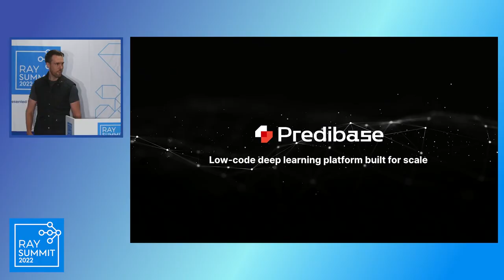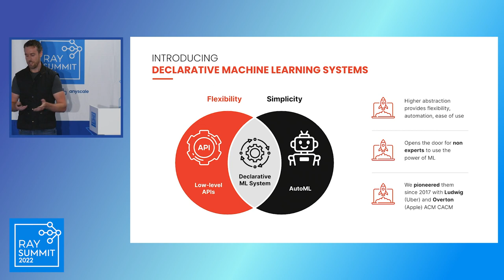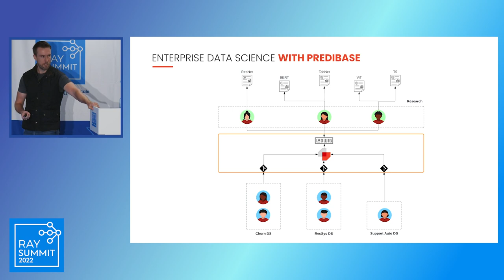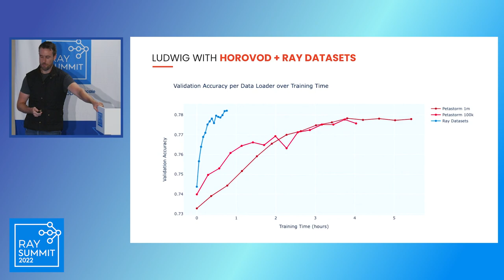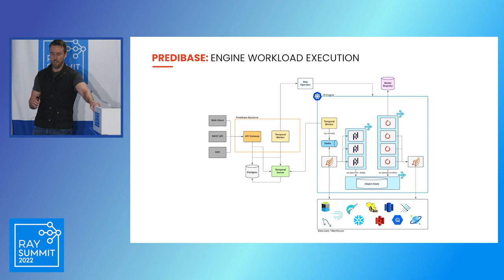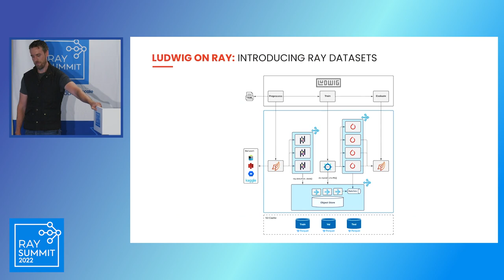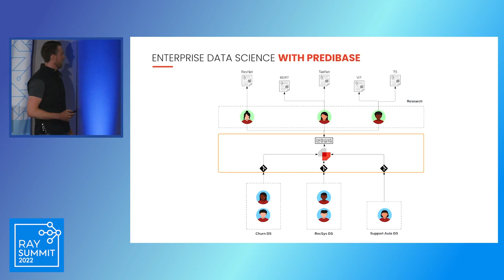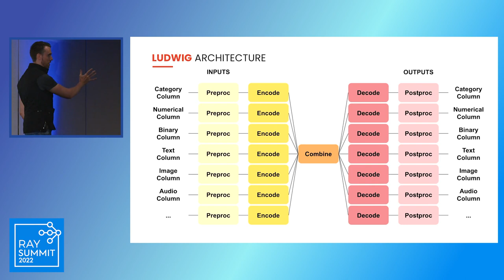Predibase - A low-code deep learning platform built for scale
Ray Summit 2022 - Predibase - A low-code deep learning platform built for scale

Predibase is a new kind of low-code machine learning platform from the creators of Ludwig and Horovod, combining large-scale deep learning with state-of-the-art model architectures across a range of modalities, including NLP, computer vision, tabular, and hybrid data. Unlike existing AutoML solutions, Predibase provides a modular "lego brick" experience that allows data scientists and engineers alike to iteratively build the best model for their data without needing to master a low-level framework like PyTorch or TensorFlow. In this talk, we'll explain how Predibase uses Ludwig and Ray under the hood to deliver an end-to-end, cloud-native solution encompassing data processing, model training, hyperparameter optimization, and model serving, all done at scale. We'll also explore how Predibase provides a unique serverless abstraction over Ray, allowing us to support multi-cloud and multi-tenant deployments capable of handling many concurrent users and requests.